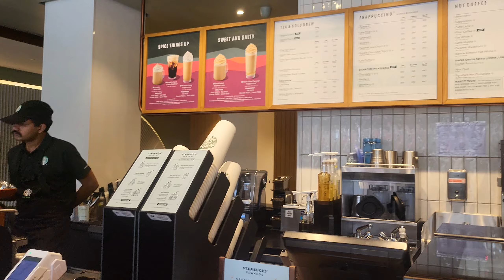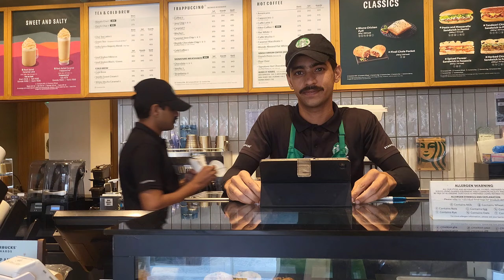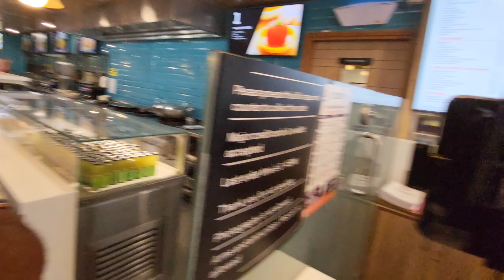DESI KIDS IN STARBUCKS 😅 Daily vlog 9 //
DESI IN STARBUCKS 😅 Daily vlog 9 //

1)vlog
2)vlogger
3)blogs
4)vlogs
5)hindi vlog
6)vlog in india
7)indian vlogger
8) Deshi vlogs
daily vlog
 family vlogs
daily vlogger
family vlogs
desi vlogs
daily vloggers
daily life vlog
lifestyle vlogs
family vloggers
indian family vlogs
vlogs video
daily vlogging
village vlogs
life vlogs
starbucks
starbucks drinks
starbucks cold coffee
starbucks dubai
starbucks
starbucks coffee
starbucks ad
Q starbucks birthday offer
starbucks india ad
starbucks coffee at home
starbucks song
gujjar ke gaane